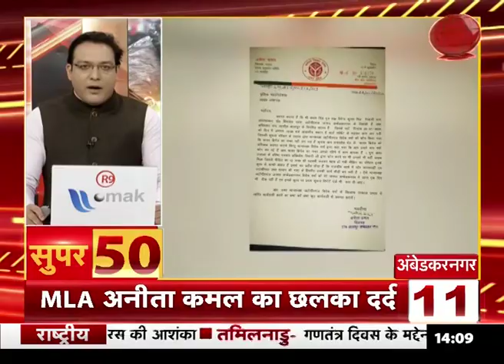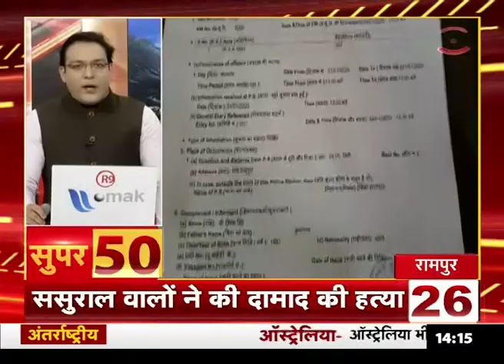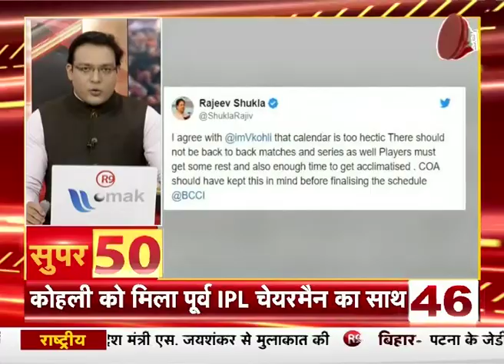देश-दुनिया की हर बड़ी खबर फटाफट | Super50 | R9TV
Superfast News। देश-दुनिया की हर बड़ी खबर फटाफट